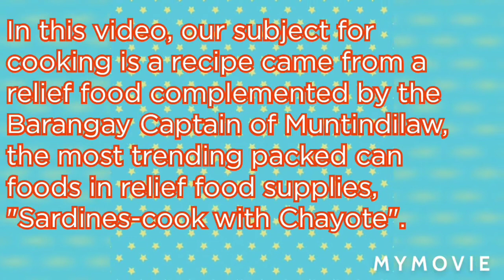Sardines with Chayote: A COVID-19 Quarantine Recipe.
The effect of COVID-19 quarantine is that most people lost their daily earnings and local governments have to extent help by rationing relief foods supplies to barangays and sitios. Sardines is one common packed can foods. There are many recipes that can be made with sardines just like my recipe in this video.

Ingredients:
a) chayote(1 pc,)- sliced thinly
b) 155 gms sardines
c) white onion (1 head) - cut into small
d) garlic (2 cloves) - chopped
e) fish sauce-2 tbsp
f) Magic sarap (msg) -1/3 tsp
g) water - 1/2 cup

Cooking Procedure:
1. Heat a pan, put 3 tbsp cooking oil
2. saute garlic
3. add onion
4. add chayote- sliced, saute for 5 minutes
5. add the sardines
6. put 1/2 cup water, cover and bring to boil.
7. add fish sauce, cover again and boil further to tender chayote.

Chayote with sardines recipe is now ready for serving, bon appetit!